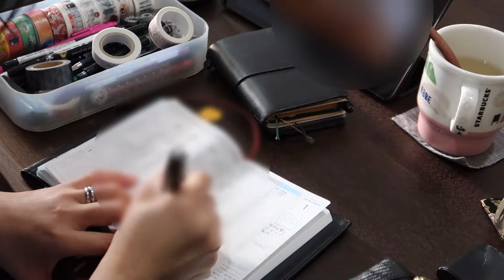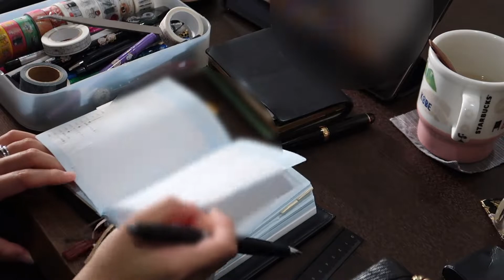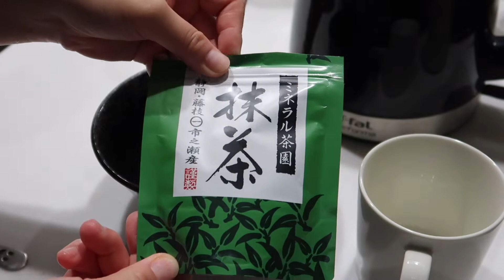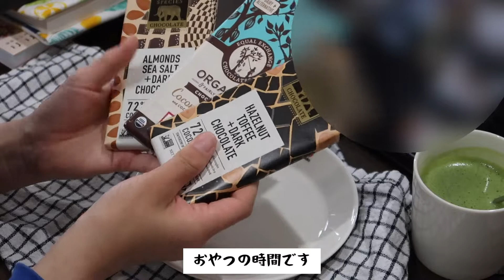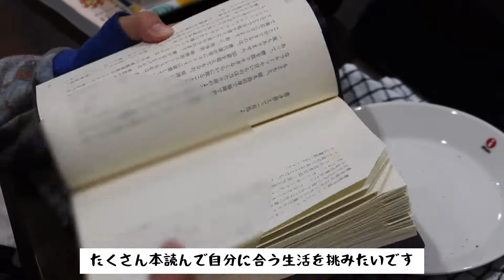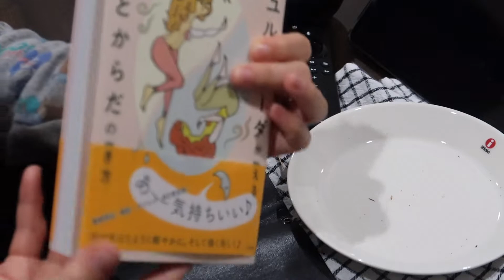【vlog】転勤族妻OLの休日/手作り豚ミンチの前巨大ハンバーグ/読書/抹茶ラテ作った/手帳TIME/【A Weekend In My Life】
動画で紹介させていただいたお勧めの調味料（企業案件ではありません）

HOLISTETIQUE Shopさん

安全なハチミツだけではなく，飽和脂肪酸であるココナッツオイルやハーブティー，テレヘルツグッツ，クリスタルなどなど
美や健康をホリスティックに考えたショップです！

ななやさん

静岡県が誇るお茶屋さん
世界一濃い抹茶ジェラートも有名！！！
そして抹茶ジェラート美味しいです　濃厚ですよ
抹茶も様々なお茶も何もかも美味しいです( ^ω^ )